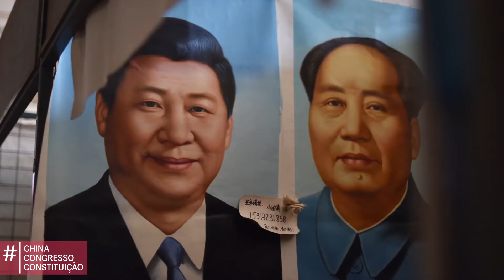AFP : Feliz Ano Novo 2018